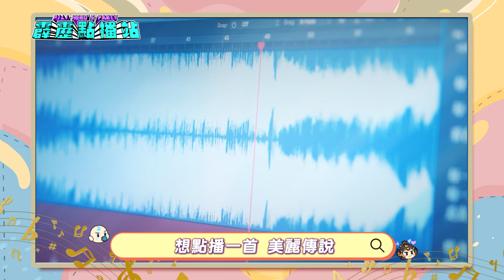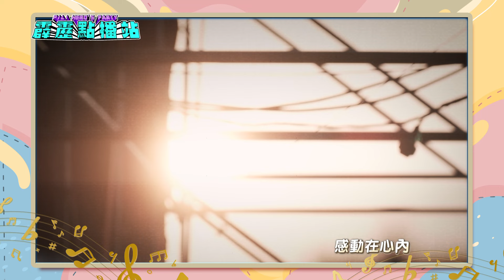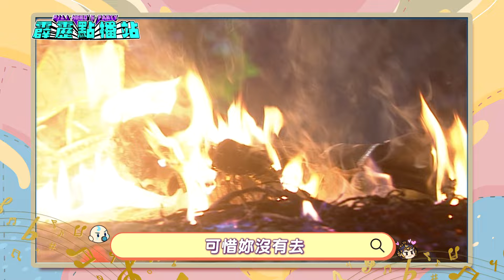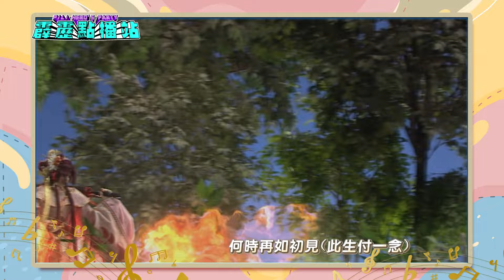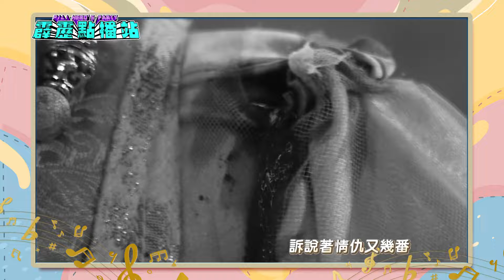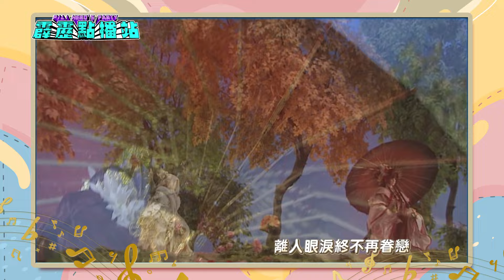🎧【霹靂點播站】美麗傳說 / 離人淚｜霹靂英雄同樂會 EP.224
⧓ ⧔ 2024 霹靂盛典 PILI CONCERT ⧕ ⧓
 日期｜10.19(六)、10.20(日)
 時間｜18:00（實際開演時間以現場為主）
 地點｜高雄流行音樂中心 海音館
 票價｜$5,600 / $4,600 / $3,800 / $3,000 / $2,200 / $1,800(全座席)

* 主辦單位保有最終修改、變更、活動解釋及取消本活動之權利，若有相關異動將會公告於霹靂及華貴官方社群，恕不另行通知。